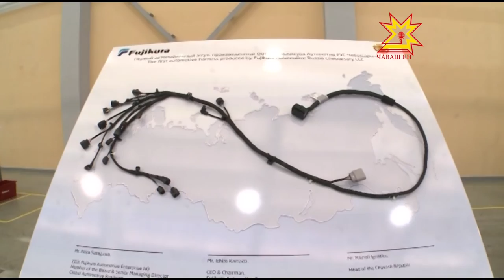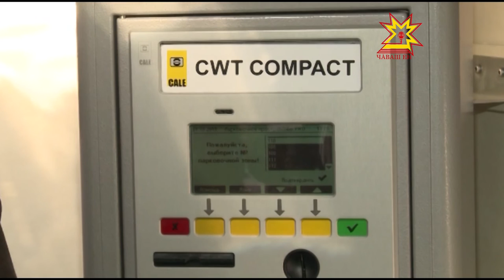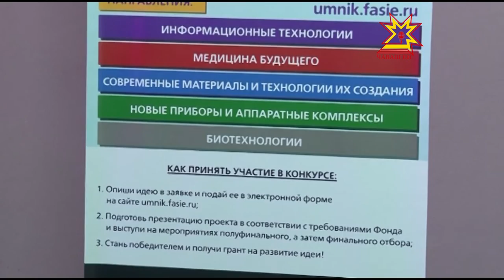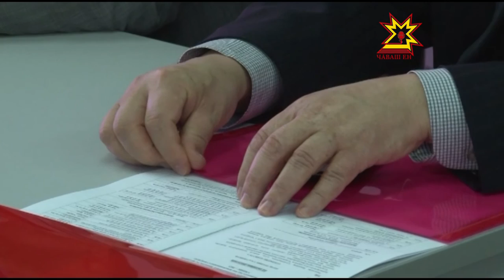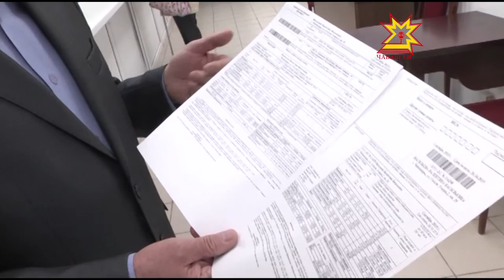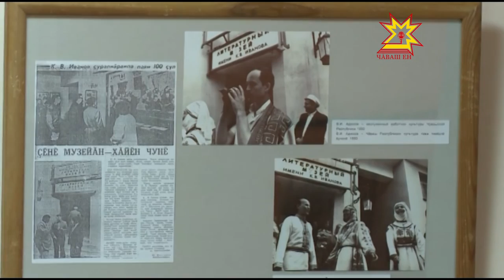Республика 22 10 2015 на чувашском языке Дневной выпуск